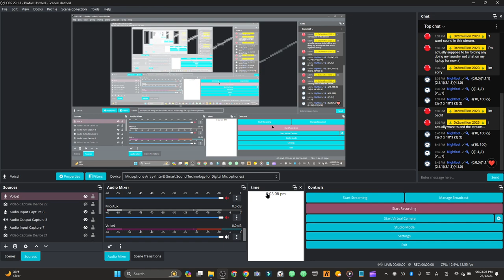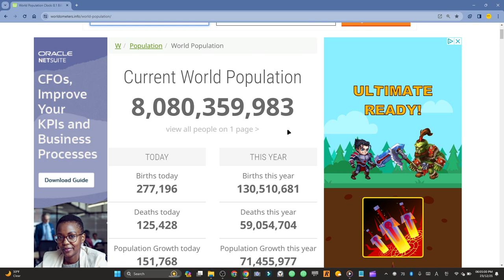World population reaches 8,080,360,000 on video! (also includes mic)